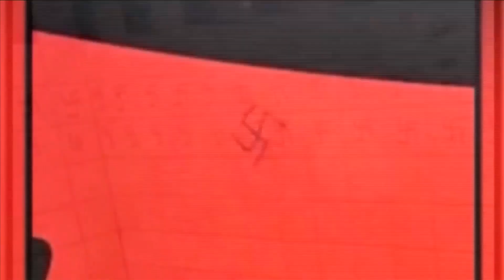Israel at War/Gun Sales PKG